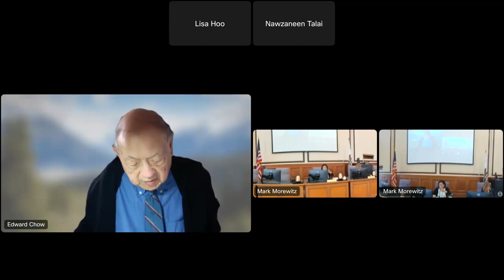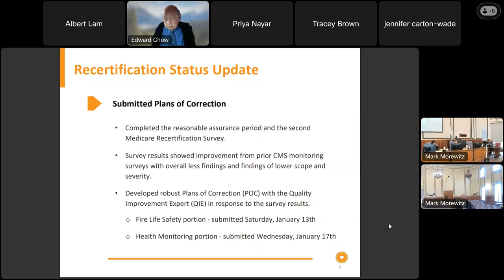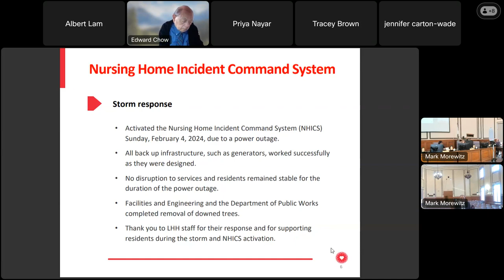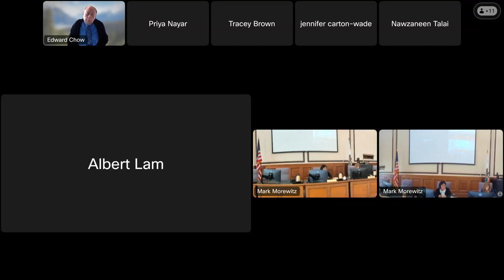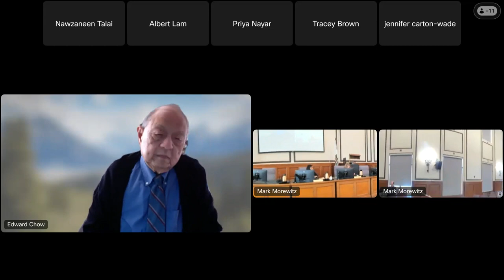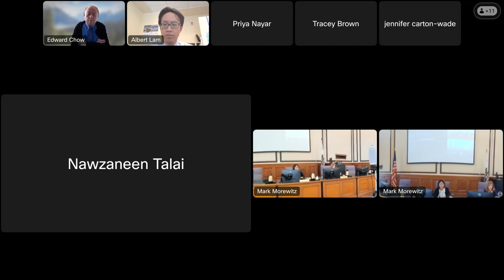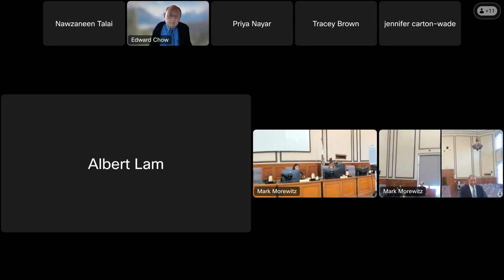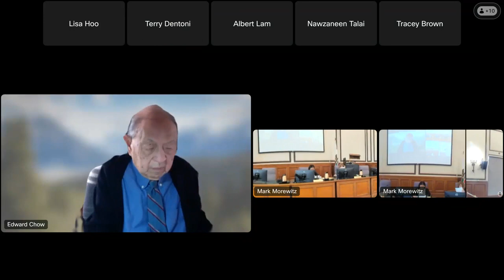February 13, 2024 LHH JCC Meeting 20240213 2327 1